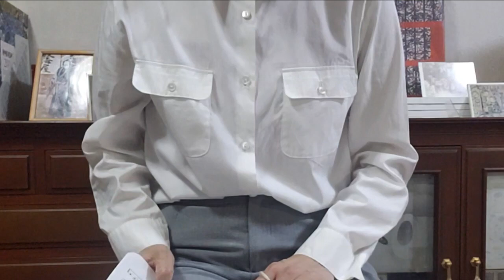三味線の演奏 中村勘九郎、七之助兄弟の八千代座での素踊り「連獅子」がEテレの「芸能花舞台」放送されました。とてもいい踊りで、お三味線を弾きたくなりました。幕開け、引込の合方、狂ひ、を弾いています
ＮＨＫのEテレでは、金曜日夜に「にっぽんの芸能」という邦楽の番組を放送します。昨日は、「踊り」の特集で、中村勘九郎と七之助が、平成30年に、熊本の八千代座で踊った「連獅子」がありました。八千代座は、一度行きましたが、とても素敵な芝居小屋です。そこで素踊りで踊るのが、とても合っていました。まさか兄弟で連獅子を踊ることになろうとは、二人は言っていました。勘三郎が亡くなってしまったのでね・・・。派手な毛ぶりがなくての、成り立つものだなと思いました。

連獅子は、鏡獅子は、早い時期にならい、ずっと馴染んできている曲なので、弾きたいなと思いました。今回は、あんまり早くない演出なので、おちついて弾けるなと。

幕開けは鏡獅子の気品あるメロディから。獅子への化粧替えはないので、引っ込みのところは花道で踊っていたので、「引込の合方」は普通の速さでした。獅子になってからは「狂ひ」です。これは、獅子物の舞台では、よく弾かれ、とても早い時もあります。最後「獅子の座にこそなおりけり」で連獅子の曲が終わりますが、ここで鏡獅子の優雅な冒頭の曲が弾かれます。最初にも、最後にもふさわしい、本当に素敵な曲です。

長唄
元禄花見踊り
吾妻八景